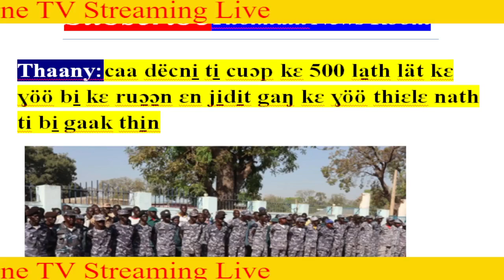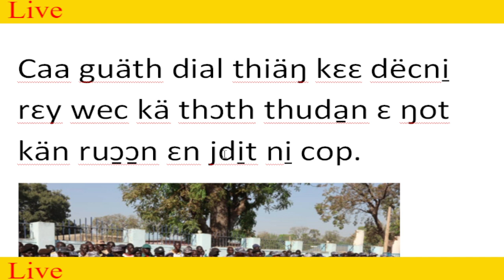nuer tube Läär, dëcni̠ ti̠ 500 caa kɛ la̱th lät